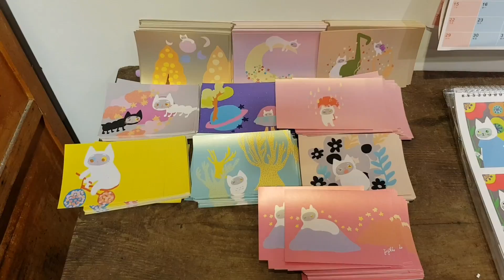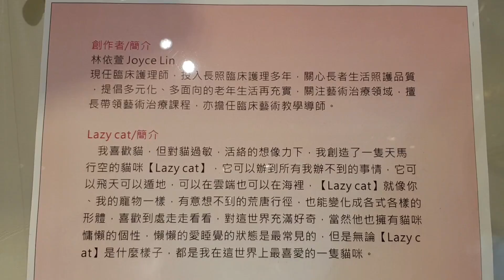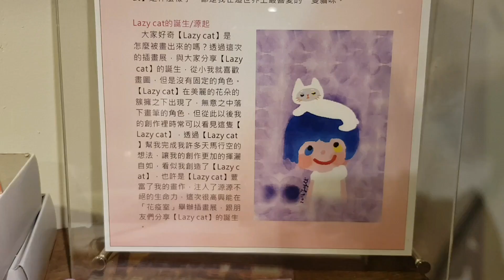*2018/12/24/北市 大安區 花疫室 林依萱Joyce Lin Lazy Cat 的誕生插畫展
店名：花疫室
地址：台北市台北市大安區信義路四段400巷6弄4號（信義安和站三號出口）
關於：
『顧名思義即花的瘟疫培養所在，美好的疫情就此開始傳播。』
插畫家： 林依萱Joyce Lin